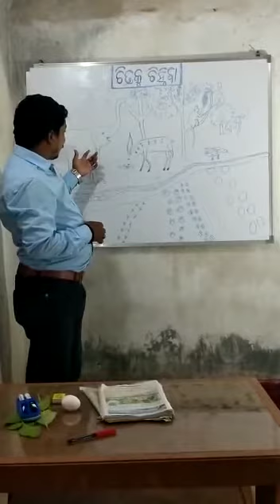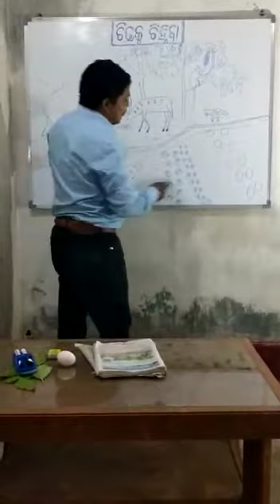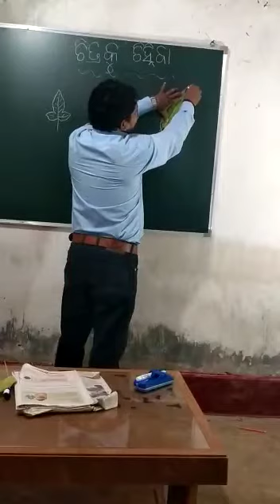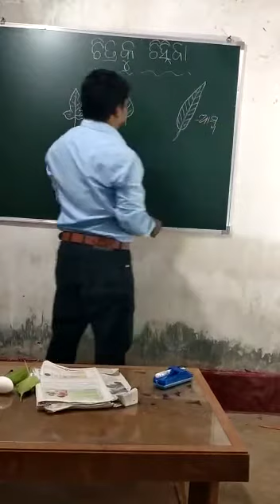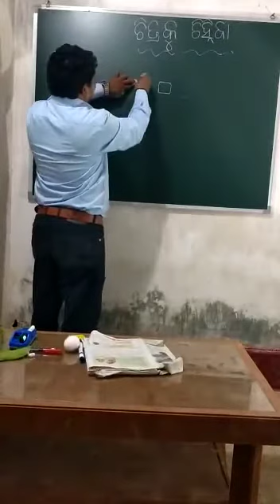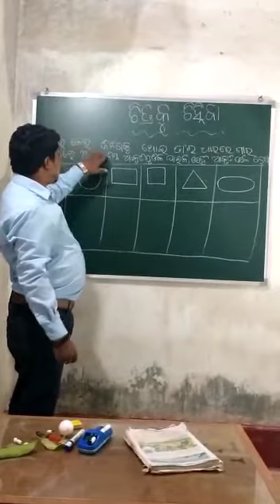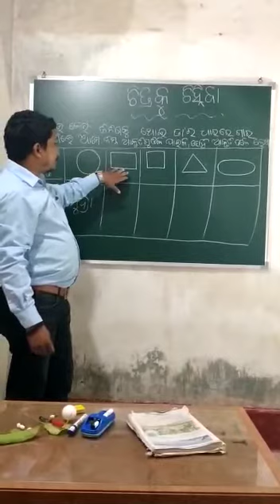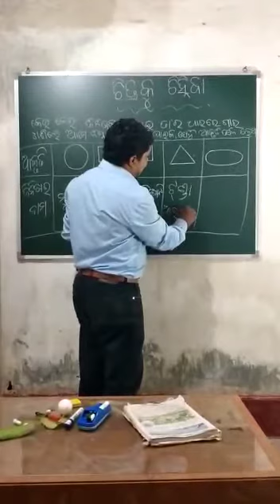August 7, 2020